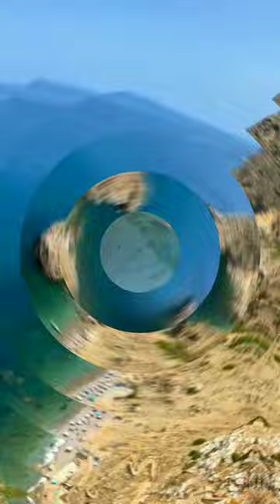Discover rif Al Hoceima Arif ya thaskoth Izran narif